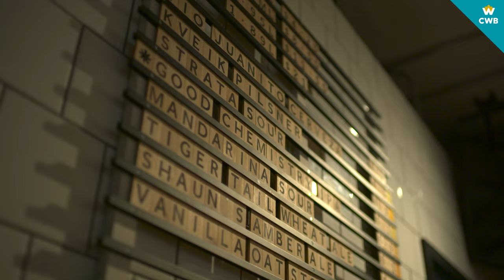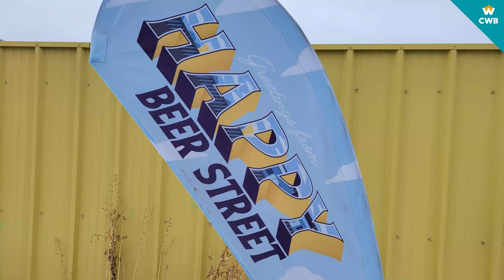Growth Decoder: The leap to a second location, with Odd Company Brewing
Meet John Toman and Brett Loree, two of the owners behind Odd Company Brewing. The home brewers turned business partners share how their team overcame production and pandemic constraints to expand to a second location in the brewing heart of Edmonton.